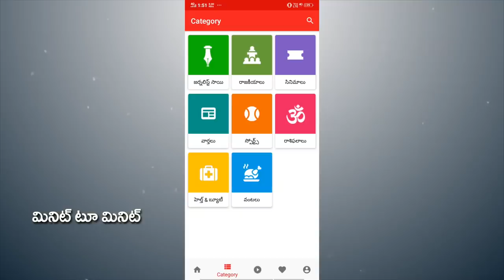Janasena MLA Rapaka Shock to Pawan Kalyan | పవన్ కి గట్టి షాక్ ఇచ్చిన సొంత ఎమ్మెల్యే | PDTV News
పవన్ కి గట్టి షాక్ ఇచ్చిన సొంత ఎమ్మెల్యే | Pawan Kalyan Shock | PDTV News